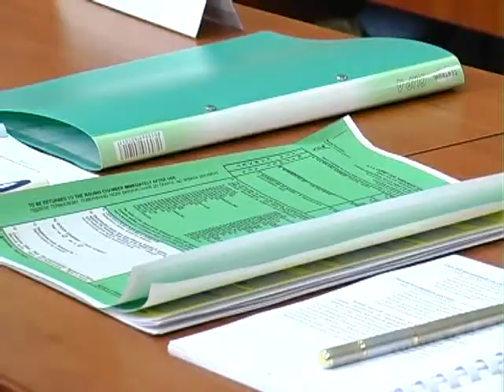ХОДТРК "Поділля-центр" Нові ринки збуту